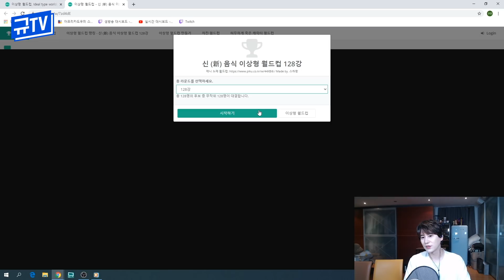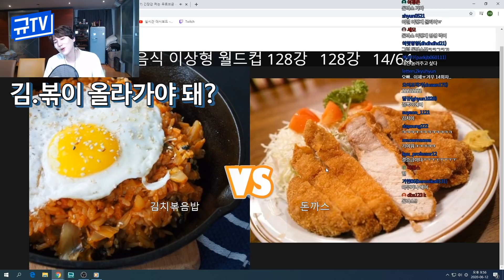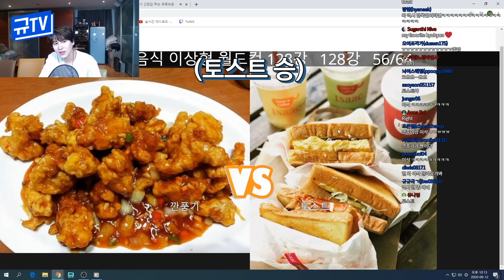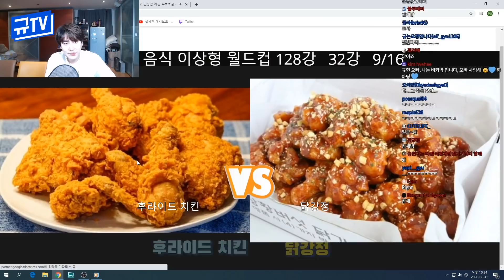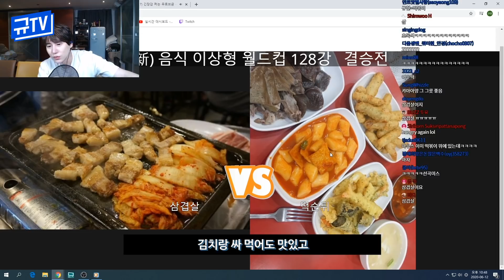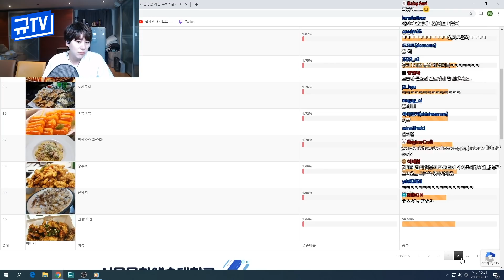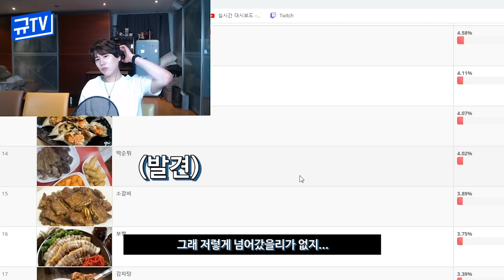규현의 맛집 정보 대방출!🥘 (비리로 얼룩진) 음식 이상형 월드컵 || 규티비💬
규라규라  Gyu-lah Gyu-lah : tmi Talk show
음식 이상형 월드컵

200612 FRI 8:30PM Live Show Highlight Clip